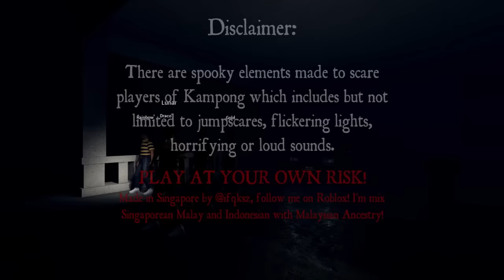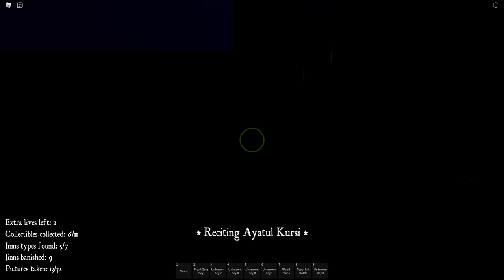Possibly the SCARIEST game on Roblox...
KREW plays Kampong on Roblox! This is a Roblox Horror game.

In Roblox Kampong, we play as Hakim. Our mission is to head over to our grandfather's village to do some tasks. We soon enough find out darker secrets hidden within the village. Now our challenge is to find 7 types of jinn and find out who is causing these curses.

KREW!

VIDEOS!

LINKS!